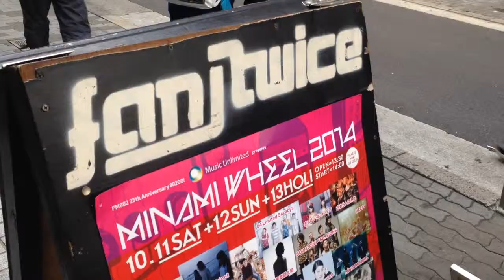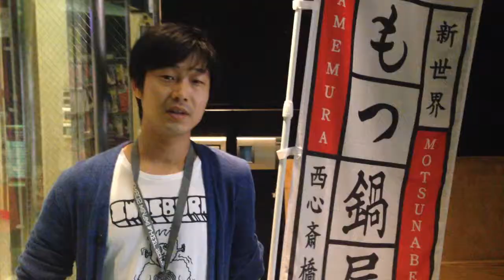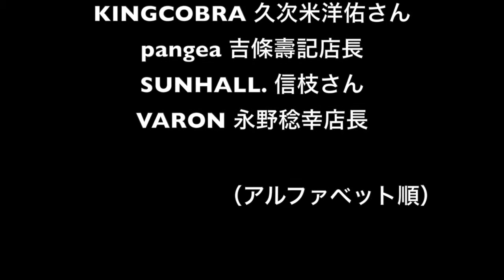イープラスPresents 突撃ライブハウスに聞いてみた！企画＠MINAMI WHEEL 2014 MIDDLE AREA編